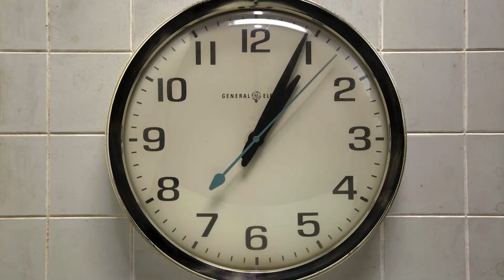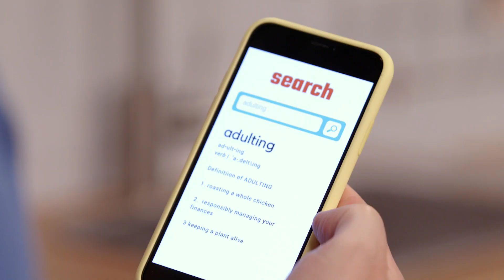3 Ways To Roast A Chicken | Struggle Meals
Adulting can be hard, but roasting a chicken can be fantastic! Follow along as Frankie teaches you 3 different ways to roast chicken!

Lemon and Herb Spatchcock Chicken with Brussel Sprouts
Ingredients
For the chicken:
1 lemon, thinly sliced
3 garlic cloves, peeled and smashed
10 fresh thyme sprigs
3 ½ to 4-pound chicken
3 tablespoons butter, room temperature
Kosher salt
Fresh ground black pepper
For the Brussel sprouts:
¾ pound small Brussel sprouts
2 tablespoons butter, melted

Steps
On a baking sheet tray, place all lemon slices, while reserving 2 slices. Top with garlic cloves and several sprigs of thyme. Set aside.
On a cutting board, add chicken breast side down. With a knife, cut out the backbone of the chicken. Reserve backbone for broth (can freeze until ready to use). Next, flip chicken over, breast side up. Press firmly on breastbone to flatten. Salt and pepper the underside of the chicken.
Next, on the baking sheet with the lemons, take the chicken and place breast side down on top of lemon slices. Rub chicken with butter over and under the skin. Season with more salt and pepper, all over. Slide 1 lemon slice under skin on each breast. Place remaining thyme sprigs on top of chicken. (Before next step, don’t forget to wash your hands!)
Arrange Brussel sprouts on each side of the chicken. Drizzle with melted butter and sprinkle with more salt and pepper.
Roast for 45 to 55 minutes or more. Brussel sprouts should be nice and crispy. Let rest 10 minutes, before slicing.
Slice chicken and plate. Add Brussel sprouts with lemon slices and spoon on top a bit of juice from the baking tray. Enjoy!

Beer Can Chicken with Hasselback Potatoes
Ingredients
For the chicken and beer:
3 1/2 to 4-pound chicken
1 can beer
For the rub:
2 tablespoons brown sugar
2 tablespoons paprika
1 tablespoon kosher salt
1 tablespoon garlic powder
1 tablespoon onion powder
2 teaspoons black pepper
For the potatoes:
1 pound baby potatoes, washed and dried
4 tablespoons butter, melted
1 teaspoon kosher salt
Steps
Make the chicken and rub- Preheat oven to 425 degrees. Place the baking rack on the lowest setting possible. Make sure to remove the middle and top racks, so only left with the bottom rack.
Remove chicken from packaging. Discard giblets. Rinse and pat dry chicken.
In a small bowl, mix together all ingredients for dry rub.
In a cast iron, pour half can of beer then place can in the middle right side up. Take the dry rub and first pour some in te cavity of the chicken. Carefully, place the opening of the chicken onto the beer can so it is sitting upright. Next, with remaining dry rub season the entire chicken.
Roast chicken for about 1 hour and 15 minutes, until thickest part of thigh, reads 180 degrees.
Remove chicken from the oven once cooked.
Make the potatoes - Make slices in each potato about a quarter inch apart, not going all the way through but close.
On a baking sheet tray, add potatoes and toss with melted butter, trying to get some butter in between the slices of potatoes by pinching them open. Sprinkle with salt.
Roast for 25 to 30 minutes, shaking pan halfway through, until crispy.

Salt and Pepper Roasted Chicken with Caesar Salad
Ingredients
For the chicken:
3 ½ to 4-pound chicken
1 tablespoon kosher salt
2 teaspoons black pepper
For the Caesar salad:
3 tablespoons mayonnaise
2 garlic cloves, minced
Juice and zest of 1 lemon
1 teaspoon kosher salt
½ teaspoon black pepper
¼ cup extra virgin oil
¼ cup Parmesan cheese, shaved
1 large head romaine, chopped
½ cup panko breadcrumbs, toasted
Steps
Make the chicken - Preheat oven to 450 degrees.
Remove chicken from packaging. Rinse bird thoroughly and pat dry with paper towels. If you have time, place chicken on a baking sheet and place uncovered in refrigerator.
Season the chicken inside and out with salt and pepper. With a sharp knife, along the chicken's back leg, make a little hole. Take the adjacent back leg and pull it through the hole. This technique allows the whole chicken to cook evenly.
In a cast iron pan, place the chicken. (Make sure to wash your hands after!)
Bake the chicken in the oven, until internal temperature reaches 165 degrees in the thickest part of the breast, about 1 hour and 20 minutes.
Remove from oven, let rest for 10 minutes.
Make the Caesar salad - In a large bowl, add mayo, garlic, juice, and zest of lemon, salt, pepper, and oil. Whisk until combined. Toss in lettuce until fully coated with dressing. Add parmesan and panko.
To assemble - Carve chicken and plate. Serve with Caesar salad. Enjoy!